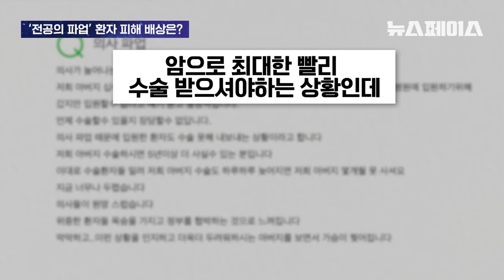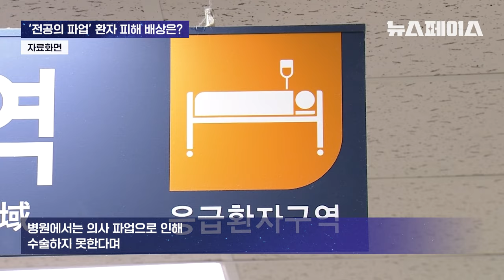의사 파업 때문에 환자가 피해를 입으면? 법적 책임 물을 수 있나요? 변호사가 직접 알려줌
떠난 의사들은 돌아올 줄 모르고..
이런 상황에서 만약
환자가 피해를 입게 된다면 어떻게 되는 걸까요?
병원에 보상을 요구할을 수 있을까요?